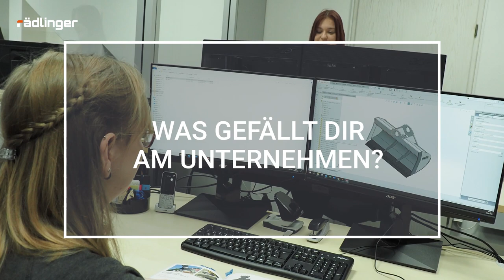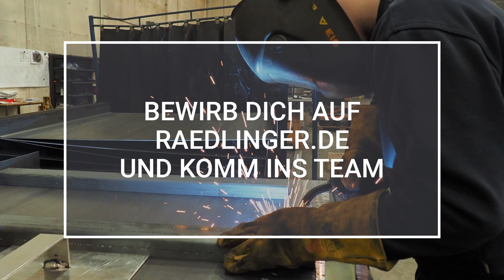Komm ins Team! Azubi Video der Werner Rädlinger Gruppe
Komm ins Team! Auszubildende der Werner Rädlinger Gruppe erklären euch in diesem Video, wieso sie gern Teil des teamraedlinger sind - und wieso auch du hier den richtigen Ausbildungsplatz findest.
Wir bieten Ausbildungsplätze (alle m/w/d) zum Industriemechaniker, Industriekaufmann, technischen Produktdesigner, technischen Systemplaner, Konstruktionsmechaniker und zum Fachinformatiker.
Unser Team braucht junge, engagierte Menschen, deren Talente wir fördern können.
Als Familienunternehmen legen wir großen Wert darauf, im eigenen Haus auszubilden und wissen, was wir an unseren Mitarbeitern haben. Bei uns hast du die Chance, dein Berufsleben aktiv zu gestalten.
Große Karriere im Herzen des Landkreises Cham?
Kein Problem bei Rädlinger Maschinen- und Stahlbau und Rädlinger energy.
Lieber international unterwegs mit einzigartiger Technik?
Gern – unser Unternehmen Primus Line ist auf der ganzen Welt tätig. In unseren vielfältigen Ausbildungsberufen kannst du zeigen, was du drauf hast. Überzeuge uns während deiner Ausbildung von dir und einer Übernahme nach der Ausbildung steht nichts im Weg.